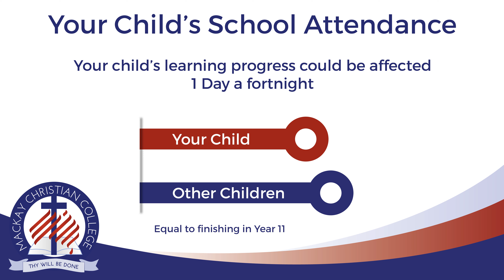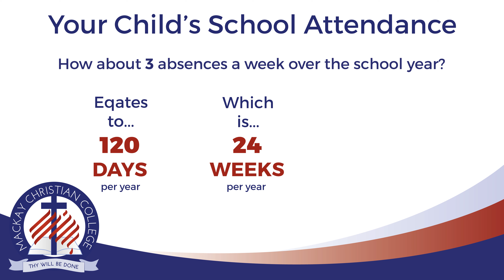School Attendance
How does your child’s school attendance effect their schooling?